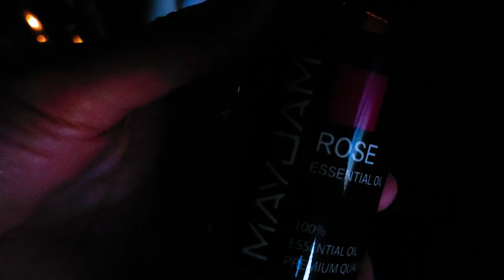5AM Morning Routine Vlog | Living in Northern Ireland.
Hello Beautiful Souls, In this video I take you with me to make some nice breakfast. It was nice waking up at 5 am.

Intro: 00:00

If this is your first time seeing my channel, you are welcome here, My name is Horastie. My goal is to inspire you to live life and enjoy it way before getting your desires, and you can have fun getting there.

You can also follow me on:
🍃Social Media🍃